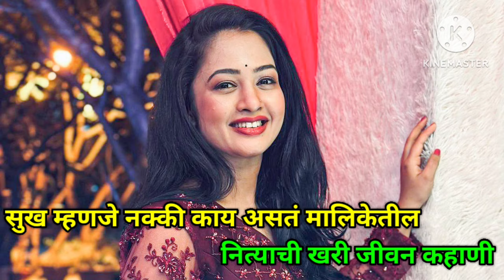Real Life Story Of Actress Nitya From Sukh Mhanje Nakki Kay Asta New Cast On Star Pravah